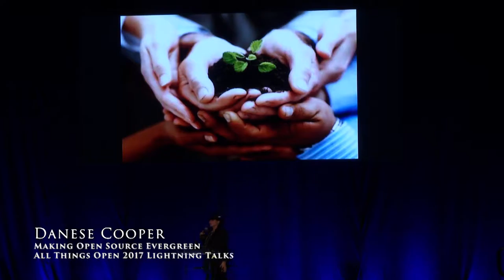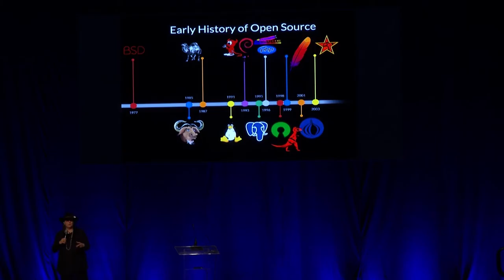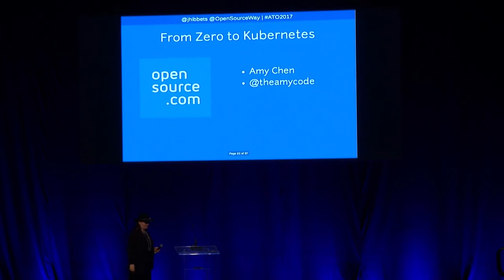All Things Open 2017 - Danese Cooper - Lightning Talks - Making Open Source Evergreen